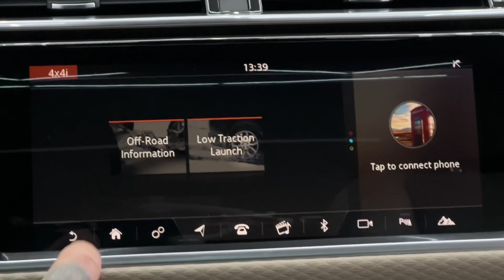Range Rover Velar 3.0L 300cp R-Dynamic // Posibilitate RATE/LEASING